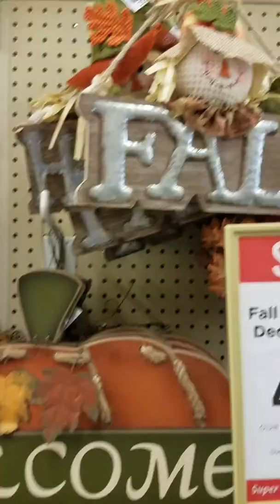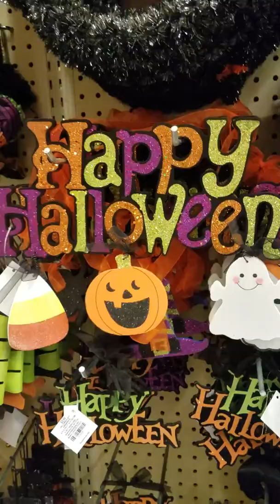Come with me fall/Halloween browsing at Hobby Lobby!!!